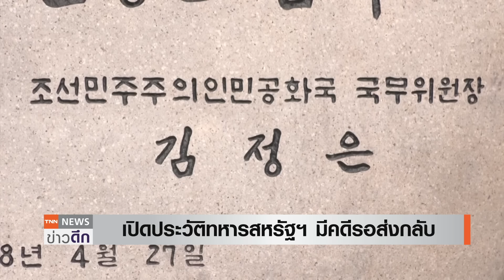คาบสมุทรเกาหลีส่อระอุ! ทหารสหรัฐฯ ข้ามแดนเกาหลีเหนือ | TNN ข่าวดึก | 19 ก.ค. 66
กองทัพสหรัฐฯ ยืนยันทหารนายหนึ่งของกองทัพ จงใจข้ามพรมแดนจากฝั่งเกาหลีใต้เข้าไปในเกาหลีเหนือโดยไม่ได้รับอนุญาต และเชื่อว่าได้ถูกทางการเกาหลีเหนือจับกุมตัวไว้ ส่วนเหตุจุงใจยังไม่สามารถตรวจสอบได้ ด้านเกาหลีเหนือตอบโต้ด้วยการยิงขีปนาวุธแบบทิ้งตัวจำนวน 2 ลูกตกในน่านน้ำทะเลญี่ปุ่น สะท้อนความตึงเครียดที่เพิ่มมากขึ้น